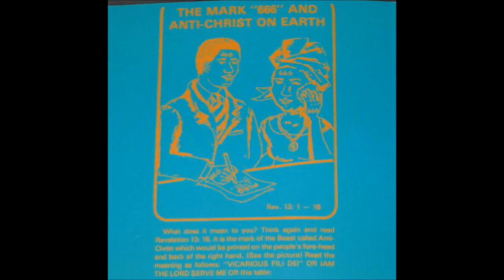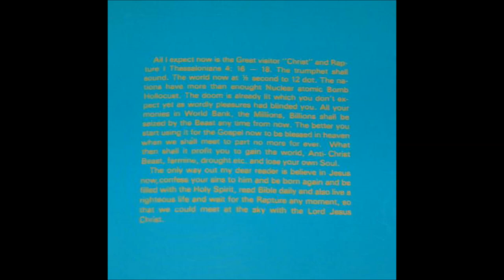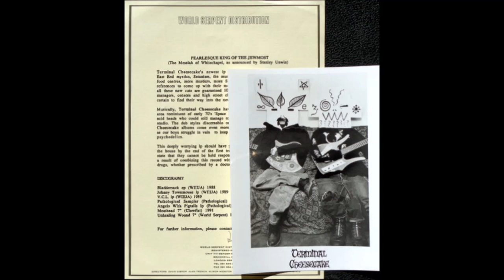Terminal Cheesecake - Mrs Skinupski Speaks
"Pearlesque Kings Of The Jewmost", 1992